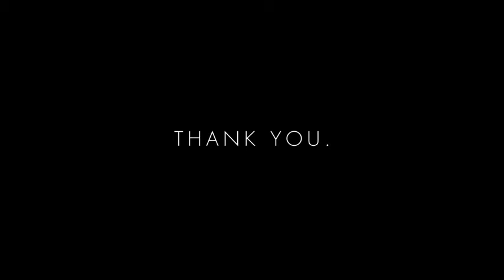Palazzo del sol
Welcome to Fisher Island.
Fisher Island newest pre-construction projects. Luxury Residences. Fisher Island.